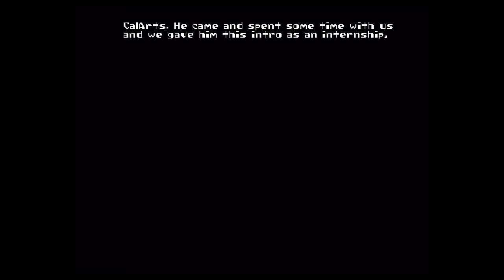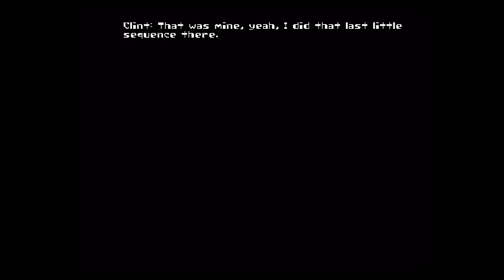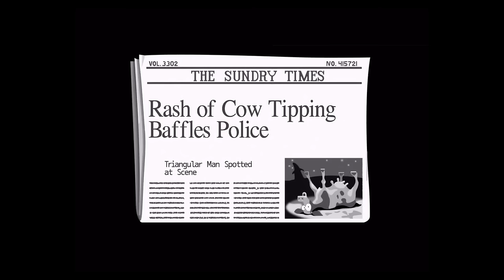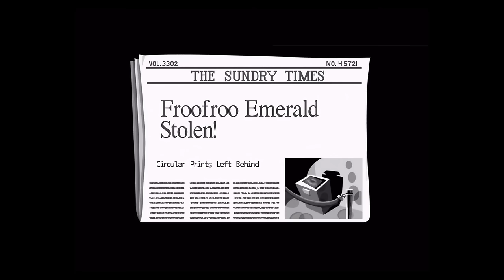Day of the Tentacle Remastered (By Double Fine Productions, Inc.) - iOS / Android - Gameplay Video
Playstore :